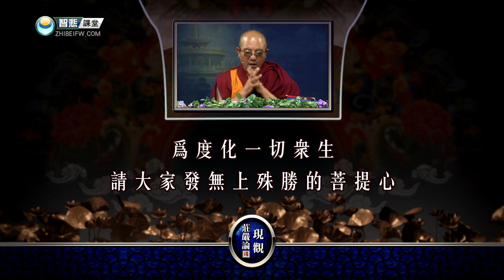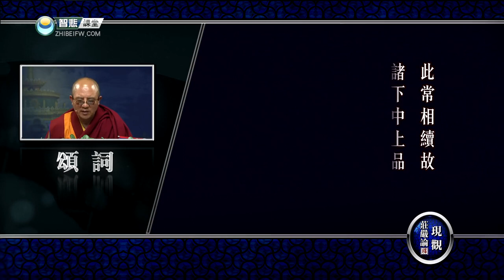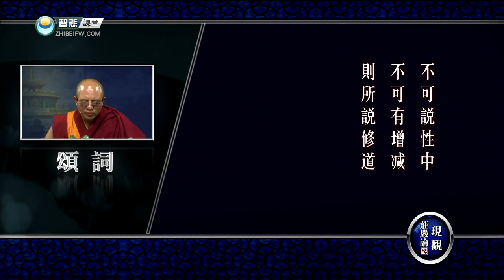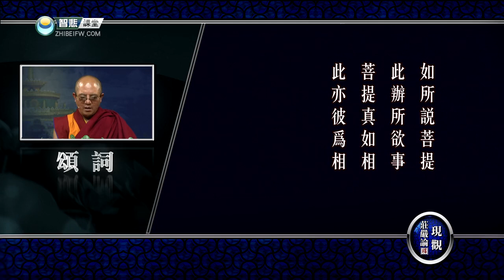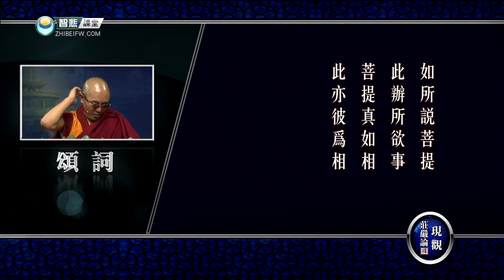现观庄严论释 38